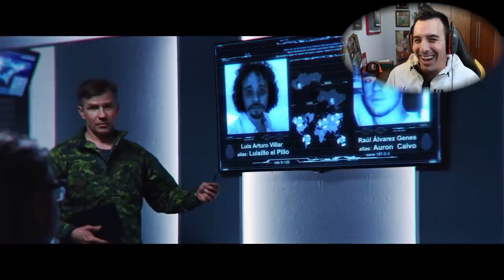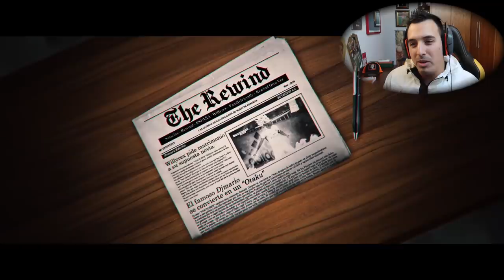REACCIONANDO al YOUTUBE REWIND HISPANO 2019